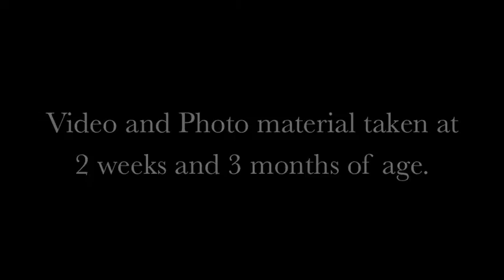Marwlyssa HRN (*ZT Marwteyn X Elita HRN)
Marwlyssa HRN (*ZT Marwteyn X Elita HRN by *Ecaho) 2013 gray filly. Owned by Al Khazna Stud, UAE. Bred by Honeysuckle Rose North.